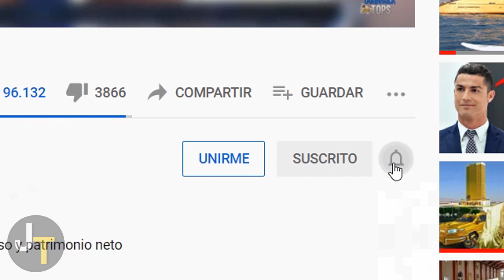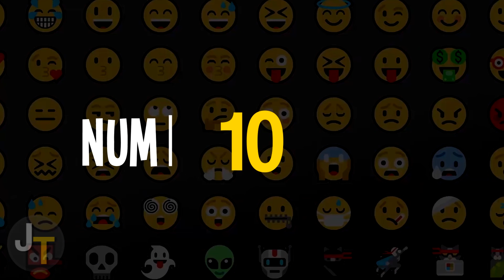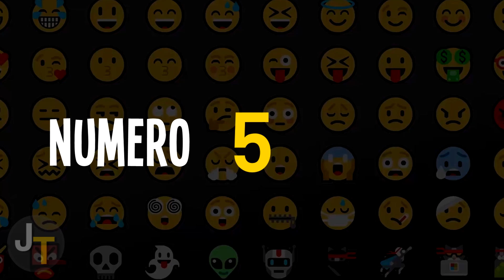Así Lucen Los Actores de Spider-Man Hoy en Día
Todo el elenco de Spider-Man Antes y Ahora

Spider-Man es un superhéroe ficticio creado por el escritor y editor Stan Lee y el escritor y artista Steve Ditko.
En este video vamos a ver como los personajes de Spider-Man han cambiado 19 años después, sabremos sus nombres y edades reales, compararemos el aspecto del elenco en el 2002 y como lucen ahora en 2021.

El protagonista de la serie es Peter Parker, quien es un joven adolescente que asiste a la escuela secundaria de Midtown y es un estudiante de honor extremadamente brillante. Peter también es en secreto un superhéroe llamado Spider-Man (interpretado por Tobey Maguire, Andrew Garfield, así como también por Tom Holland…).
Además, May Parker (Marisa Tomei), Eddie Brock (Venom), Iron Man (Robert Downey Jr.). También son personajes que contribuyen al éxito de Spider-Man.

Canción:
Alive - Ikson